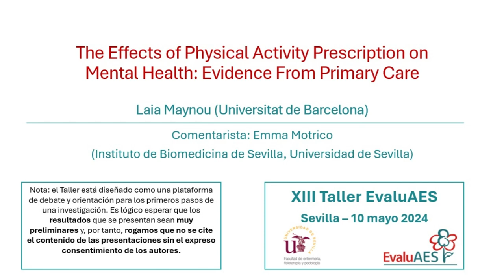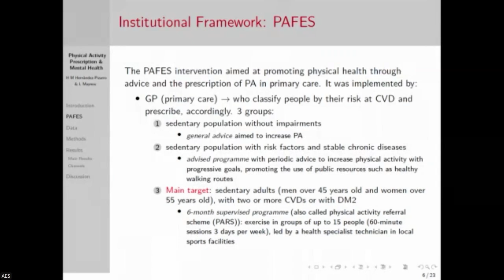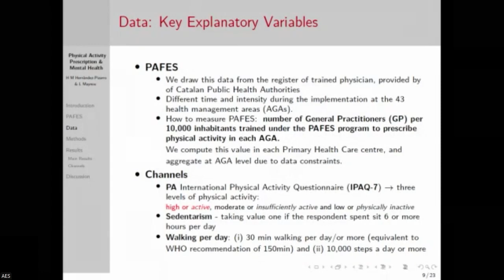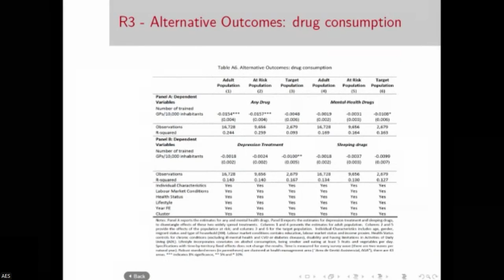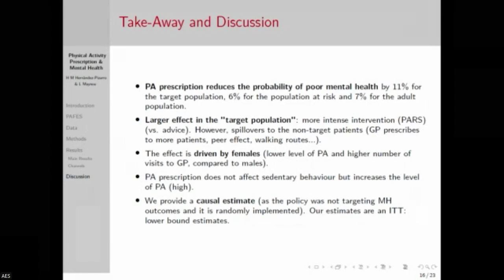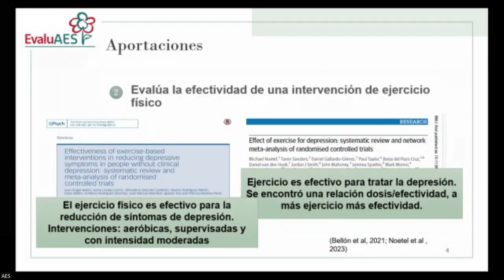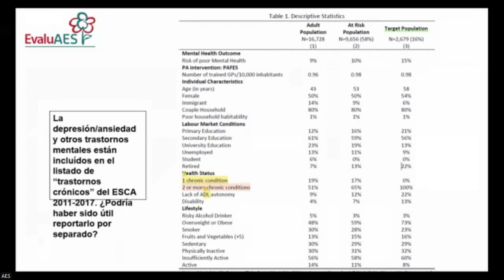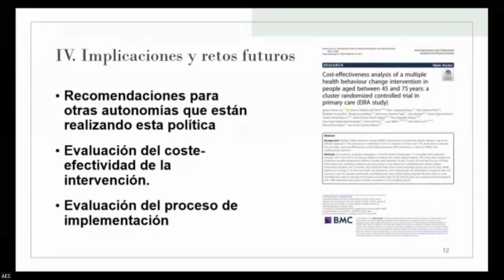Laia Maynou (Universitat de Barcelona)Helena M Hernández-Pizarro (Tecnocampus, UPF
The Effects of Physical Activity Prescription
on Mental Health: Evidence From Primary
Care